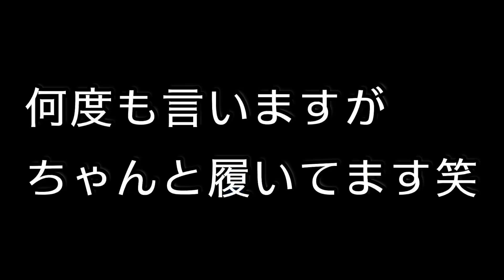「ねんねだよ」と言った後の犬の行動にママ感激！【トイプードル】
トイプードルの虎太郎の行動に変化が出てきて嬉しく思っています♪

歯磨きから寝るまでのナイトルーティン的な動画になっています！

4コマ漫画を更新中（虎太郎との出会いなどについて書いています）

※良ければ翻訳のご協力をお願いいたします

使用音源
効果音ラボ